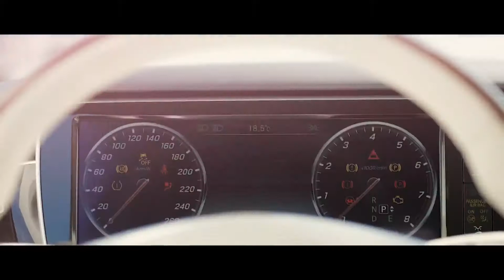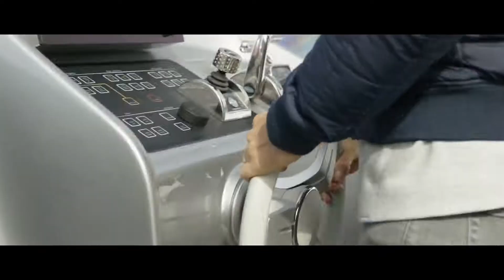Faithless - Insomnia (Kapral Remix)